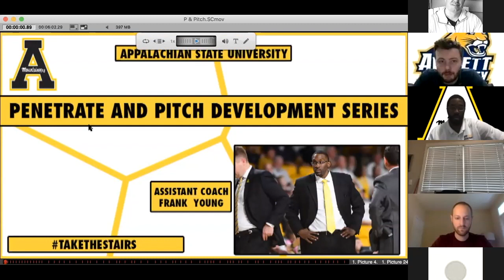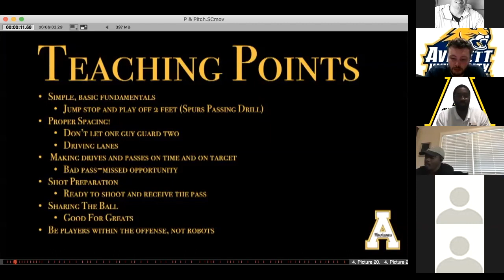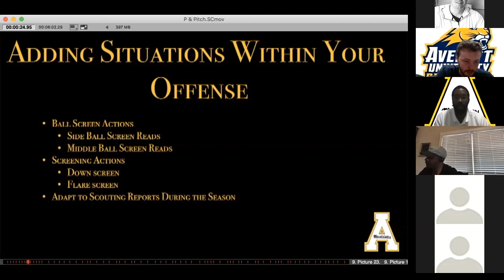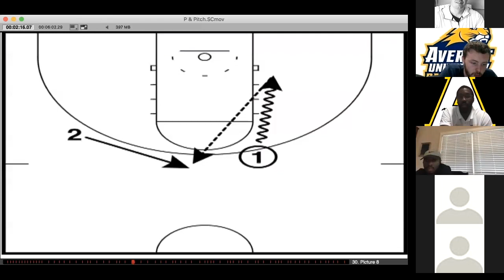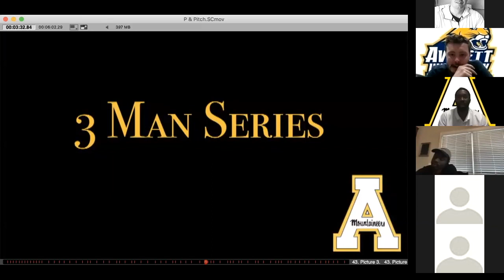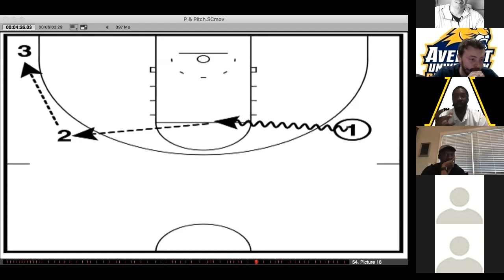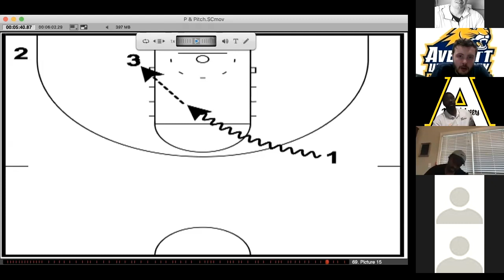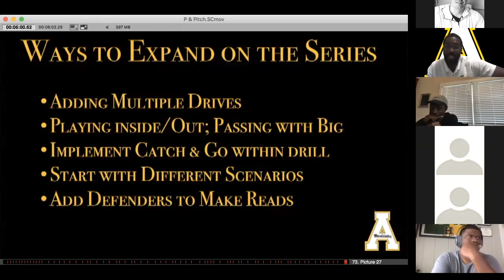Absolute Basketball Coaches Corner | Session 12: Frank Young of App St "Penetrate & Pitch Series"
Frank Young of Appalachian State dropped by to give a talk on "Penetrate and Pitch Development Series"

This webinar series is for coaches, with coaches and COMPLETELY FREE with chalk talk group meets weekly, on Tuesday, Wednesday and Thursday at 2:30PM.

Please leave in the comments below, topics you would like to see these future coaches talk about